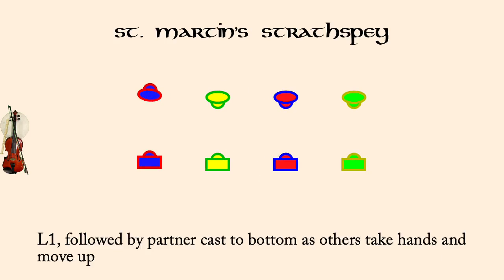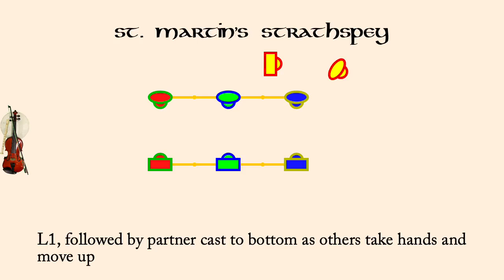St. Martin's Strathspey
St. Martin's Strathspey is a Scottish Country Dance devised by Roy Goldring in 1996. It is a proper four couple dance.